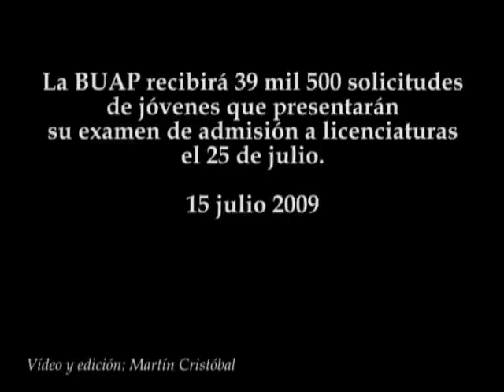Admisión BUAP 2009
La BUAP recibirá 39 mil 500 solicitudes de jóvenes que presentarán su examen de admisión a licenciaturas el 25 de julio.
15 julio 2009